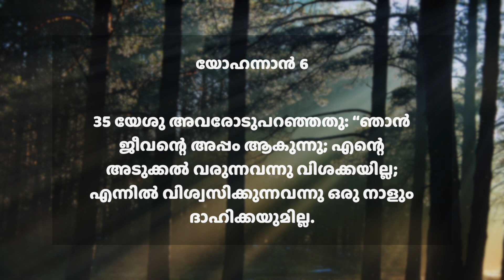Daily Manna (MAL) | 13 April 2021 | യോഹന്നാൻ 6:35 | with Pst. Finney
Today's Word ➤ യോഹന്നാൻ 6:35
യേശു അവരോടുപറഞ്ഞതു: “ഞാൻ ജീവന്റെ അപ്പം ആകുന്നു; എന്റെ അടുക്കൽ വരുന്നവന്നു വിശക്കയില്ല; എന്നിൽ വിശ്വസിക്കുന്നവന്നു ഒരു നാളും ദാഹിക്കയുമില്ല.